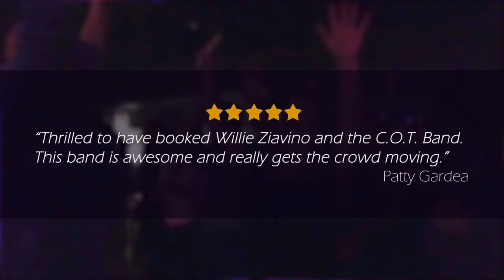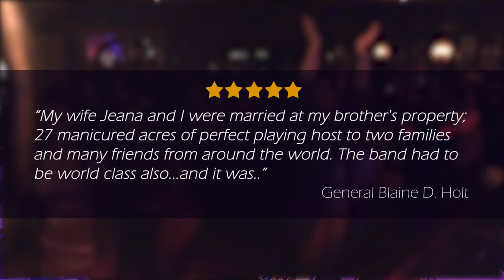Willie Ziavino & COT Band - Latin Band in Atlanta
We specialize in high-energy music for wedding receptions, corporate events, festivals and private parties. Come to our live shows in the best venues in Metro Atlanta!